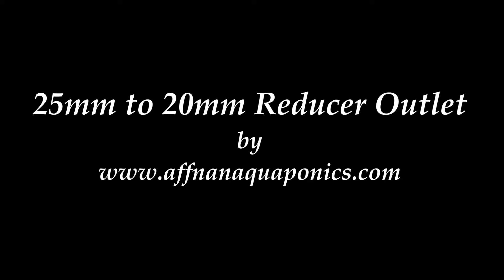Affnan's Aquaponics - 25mm to 20mm Reducer Outlet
This is a closure video of my Straight Outlet that I was experimenting few months ago. It was tested extensively and I find that though it work but it requires more water flow to start. This will make it dependent on water inflow.

The outlet in this video make use of a 25mm to 20mm reducer with a long neck to an elbow at bottom most of the pipe. This elbow form a water gate pulsing to emptied the siphon bell causing flush at lower water inflow as compared to straight flow outlet.